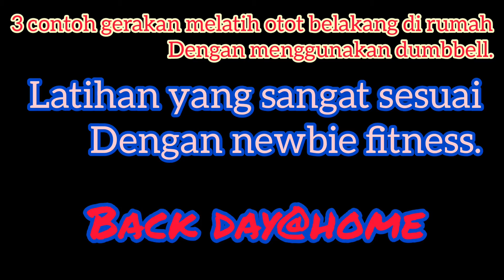3 contoh gerakan latihan otot belakang dengan dumbbell di rumah.fitness pemula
3 contoh latihan otot belakang menggunakan dumbbell di rumah.latihan ini sangat efektif dan sesuai untuk fitness pemula.